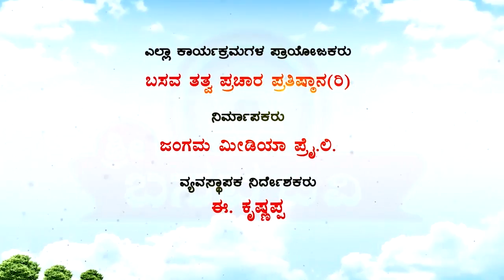"Sri Basava Tv"- Nithya Darshana- Ep 134